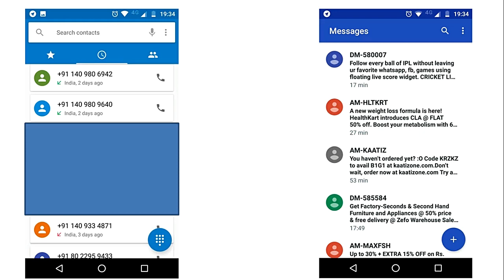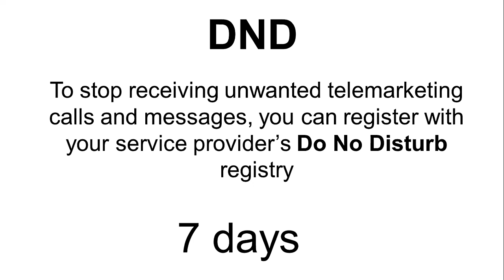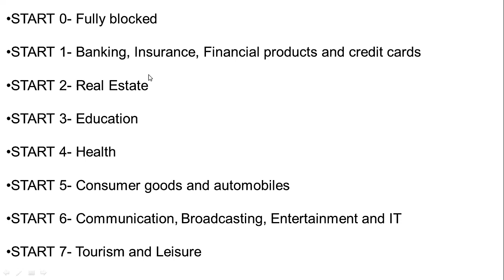SPAM CALL और SMS को ब्लॉक कैसे करें? (How to block Spam Calls using DND!)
This video tells you how you can block spam calls and spam SMS. This could be done by activating DND (Do Not Disturb Registry). Once you activate DND using Start DND, you will stop receiving all promotional SMS and Calls. All you have to do is send SMS of Start DND or Start 0 to 1909